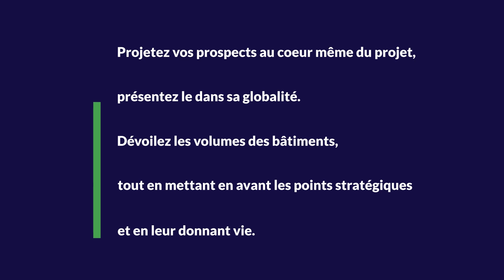Animation 3D Odysée Rive Gauche par Cogim et Neocity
[ANIMATION 3D] 💡 Donner véritablement vie à vos programmes immobiliers

❇️ Nous modélisons vos futurs programmes depuis 2014 et nous sommes fiers de l'évolution de nos produits et de leur qualité.

➡️ On vous laisse juger en image !

Merci à COGIM - Art Promoteur et NEOCITY Promotion Floris COUCKE pour leur superbe programme Odysée Rive Gauche pour votre fidélité et confiance qui accueillera la French Proptech Michael Lalande Pierre Leroy . 🙌🏻